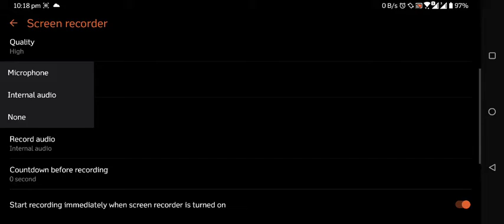CALL OF DUTY MOBILE PEHELIBAAR MOBILE SE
THIS IS JUST THE GAME PLAY OF CALL OF DUTY MOBILE

AND IF U LIKE THE VIDEO

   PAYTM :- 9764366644